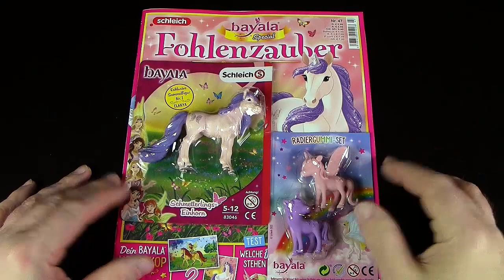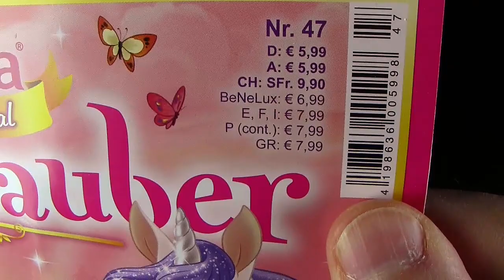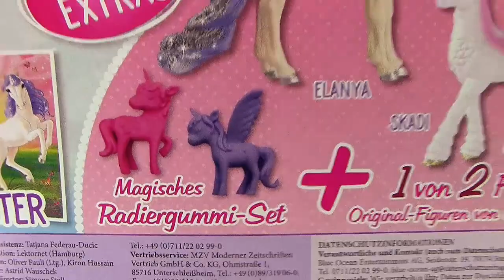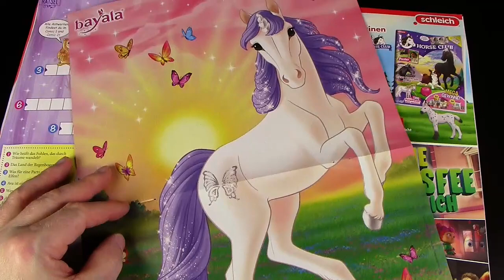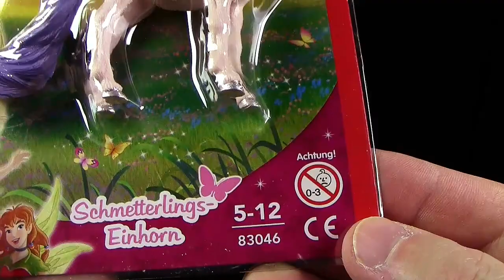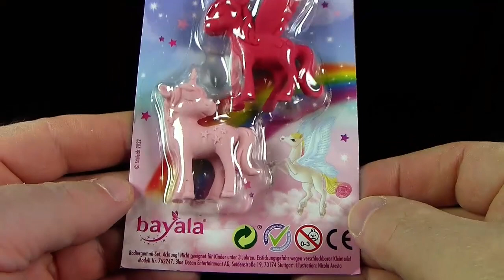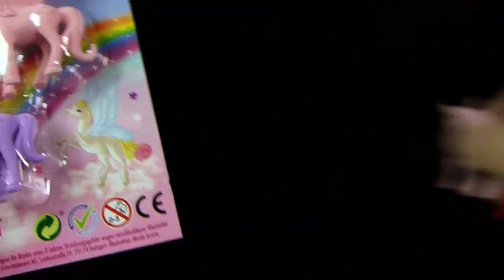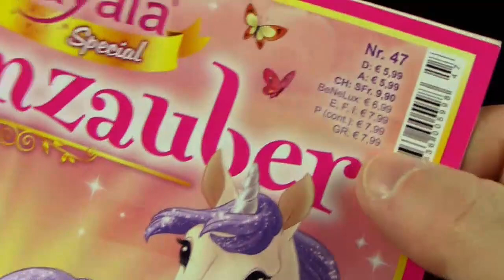Bayala ® Special - Fohlenzauber 47 mit Schmetterlings Einhorn & Radiergimmi Fohlen Set !!! TOP !!!